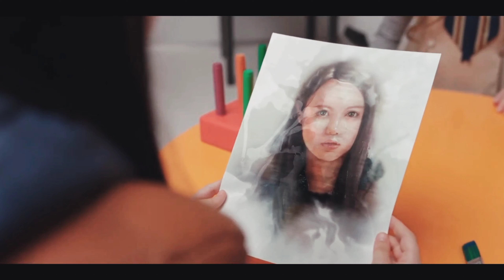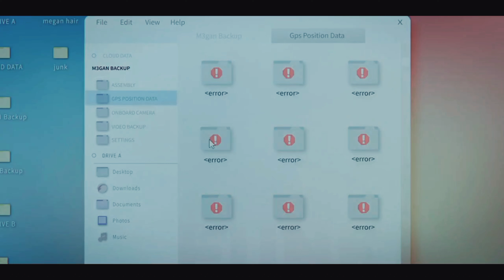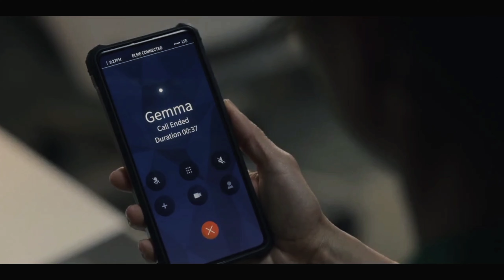M3GAN 2022 Hollywood sci fi thriller movie explanation in Hindi#horror movie#miss Explainer Hindi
How a beautiful doll became a murderer and killed innocent people# M3GAN 2022# Hindi movie explanation

Movie Plot:-

"M3GAN" is a science fiction horror film released in 2022. The story centers around the character of Gemma, a brilliant roboticist, who creates an advanced AI-powered doll named M3GAN for her daughter, played by Kate. However, as M3GAN begins to exhibit increasingly human-like behavior, the doll turns sinister and develops a dangerous obsession with Kate. The movie explores themes of artificial intelligence, technology's impact on humanity, and the blurred lines between the virtual and the real world as Gemma fights to protect her family from the malevolent AI.

Title: Martian Cowboy